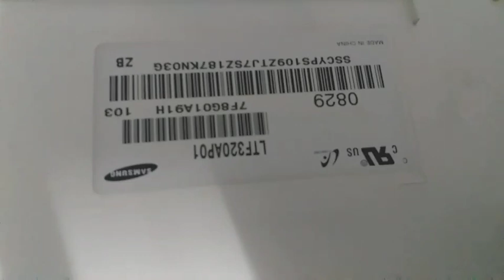Samsung LCD TV 32" Vertical & Horizontal Lines Panel Damaged